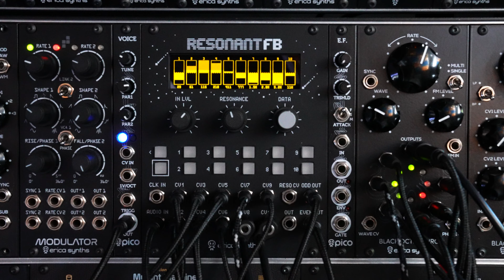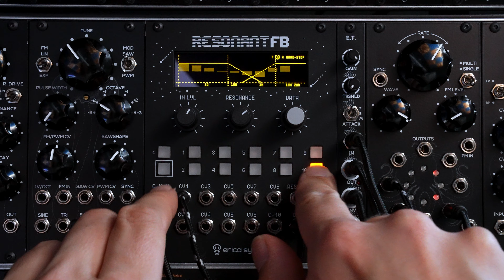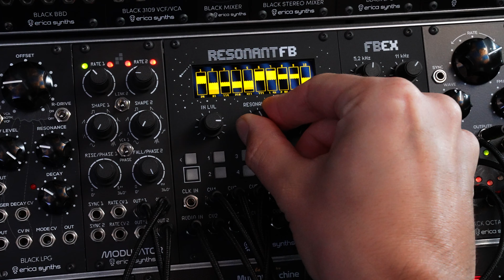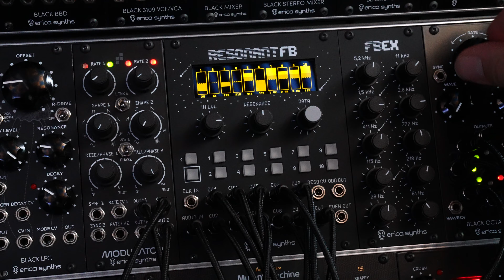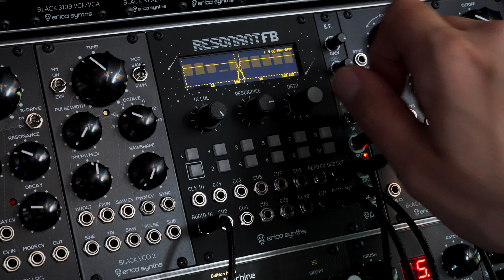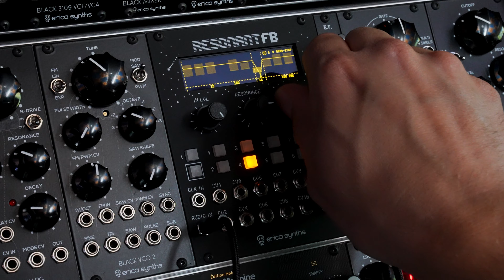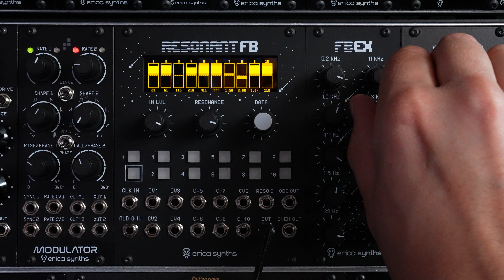Erica Synths Resonant Filter Bank sound demo (part 1)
The Graphic Resonant Filterbank (FB) is a ten-band analogue filterbank with digital control over each bands boost or cut. Each band can be controlled individually via CV or manually, while complex control configurations turn the filterbank into an unconventional multimode filter and even an instrument in its own right when played with various resonance settings. The Expander module provides hands-on adjustment of boost and cut for all bands.

Timeline:

00:00 - Patch 1. Pico Voice in Supersaw mode through Resonant FB. Modulated with Octasource with EVENS hard panned to left and ODDS hard panned to the right therefore creating a stereo effect
01:02 - Patch 2. Black VCO II SAW through Resonant FB in Filter mode which is modulated with Octasource.
01:55 - Patch 3. Drumbreak sample through Resonant FB in Filter Bank mode modulated with Octasource and Modulator.
03:18 - Patch 4. No audio input. Resonant FB self oscillating and modulated with two LFOs from the Modulator.
03:59 - Patch 5. Sample played through Resonant FB in Filter Bank mode and modulated with Octasource and Modulator.
04:47 - Patch 6. Yocto 808 played through Resonant FB in Filter mode.
05:59 - Patch 7. No audio inoput. Resonant FB self oscillating with frequencies controlled via the expander.